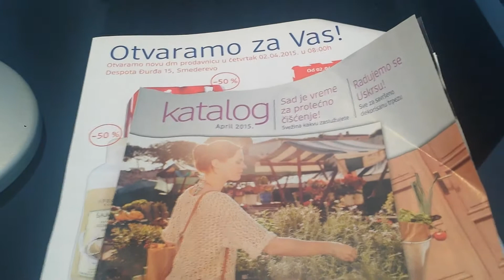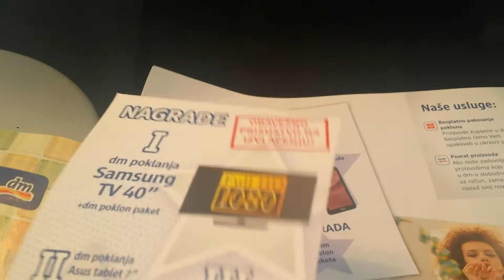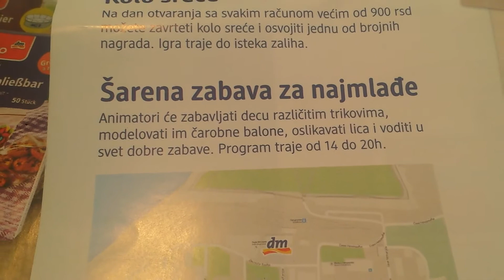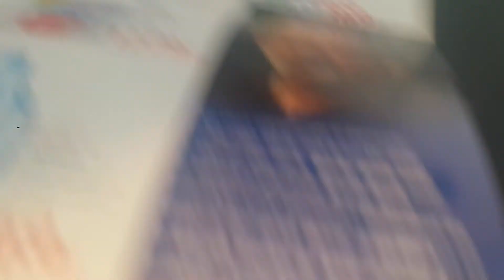Сербия. Смедерево.Открытие немецкого магазина dm/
Сетевой магазин dm-drogerie markt .В немецком сетевом магазине дрогери ДМ найдется все!
Достоинства:широкий ассортимент, экологически чистая продукция, дешево, распространена по всей Европе.